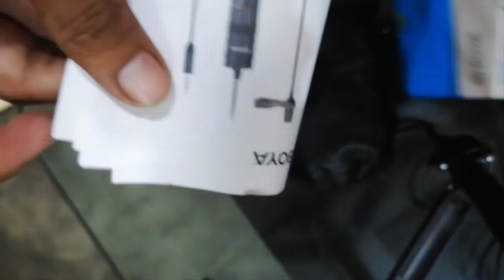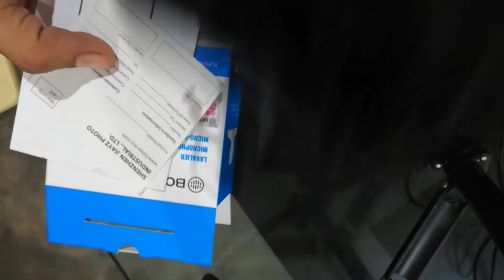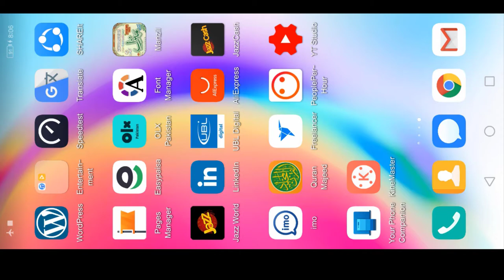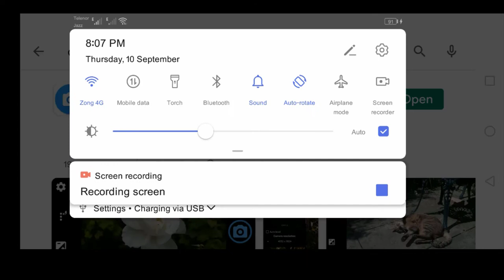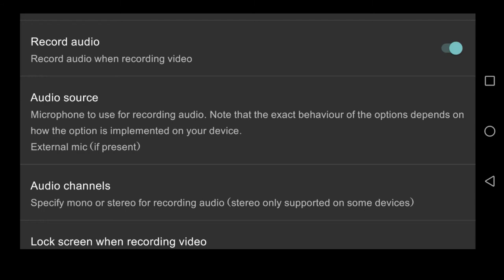Review Boya by M1 Mic for Youtube Video Recording | Dynamik Skills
In this video i am going to review and unboxing BOYA by M1 mic.
I will also tell you how you can use Boya Mic with your mobile phone or smartphone.
Boya by M1 is a superb audio recording mic for idoor recording.